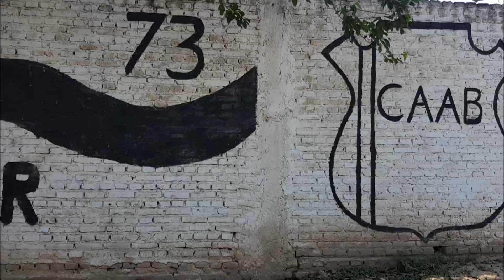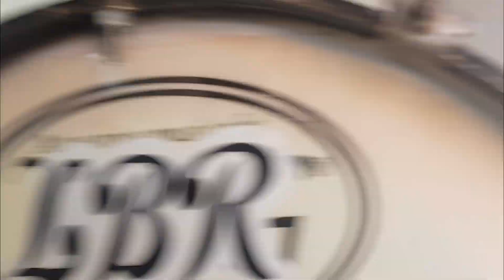All Boys vs Villa Azalais - FINAL Por el acenso | Vlog Random